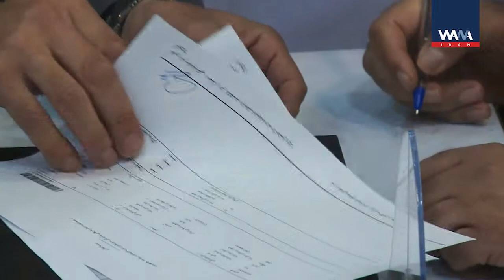Iran WANA Rostam Ghasemi Presidential Candidate registration